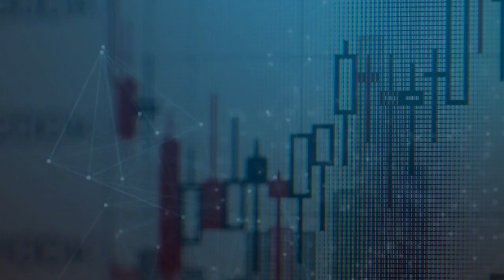International E-Commerce | E-Com Exports | AD Code | Documents Required | Complete Start up Guide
International E-Commerce | E-Com Exports | AD Code | Documents Required  | Complete Startup Guide

Hello,

Dosto Is Video Me Apko Bataunga Ki E Commerce Export
Recently after the jio revolution India me internet users matra 4% in 2007 se bad kr 50% ho gai hai, jo ki ane vale salo me barne he vali hai.
Or corona ke chalte India me jo digitization agle 4-5 sal me hone vali this wo 1 he sal me ho gai.

Logo ne Lockdown ke chalte ye sikh lia hai ki bina ghr  se bahar nikle kese apni income banai rakhni hai from “Online study classes to online yoga classes, kese bari bari MNCs ki board meetings ab Zoom pe he ho janti hai.
Is lockdown ke chalte ek bohat bara change aya hai logo ki buying habbits me, ab Zomoto khana deliver kr deta hai, “Amazon grossories deliver kr deta hai or even sabzia or fruits b online deliver ho jati hai.

Indian Ecommerse jo 2017 me 38 Billion dollars ka tha uske bar kar 200 Billion  dollars tk pohachne ki ashanka jatai ja rhi hai 2026 tk.
Isi ecommerse ke chalte log aj kl apne ghar me bthe bthe he bina manufacturing ke bina bohat bara investment krke apna buyuing & selling ka business kr rhe hai.

Aj ecommerce ke madhyam se chote chote suppliers, MSMEs, Students, house wifes, uncle aunty bachhe is huge Indian market ko access kr pa rhe hai jiske bare me kuch sal pehle tk soch pana bhi namumkin tha.
Or log sirf Indian market he nhi ab to school students b Exports kr rhe hai or Intenational market me b apna product bech rhe hai, maine khudne he na jane kitne aise businesses ka AD code register kia hai jinhone ne abi abi apna business start kia hai or unko international orders b milne lage or itna he nhi inme majority or log aise the jo already khi job krte the kuch to students b the school or college students.

So agar b aise koi bnde hai jinhone abi abi apna export business suru kia hai or confuse hai ki kis tarah se ise execute krna hai taki apka product convinently apke customer tk pohach jaye.

Video ko zada lamba na krte hue sidha point pe ata hu, E-commerce export ho ya commercial export docs apko same he chie
1. GST
2. IEC
3. Current Account
4. Pan Card
Ye to wo basic docs jisse ap apna import export suru kr skte hai, import to kher nhi khaunga q ki aj kal import pe itni zada compliances or licensisng ho gai hai ki kya kehne. Ha ye hai in docs se ap apna export to easily suru kr skte hai
Iske alava RCMC or Export license b hota hai but wo selected items pe hota hai so in docs se ap apna initial export to bohat he easily conduct kr he skte hai.
Chaliye ab ye btata hu m apko ki initially start kse krna hai
Courier se krna hai
Cargo se krna hai
Personal export / non commercial export kya hai
Commercial export kyahai
Fedex, UPS, DHL ka role hai
Customs house agent kb picture me ata hai
AD code Ad code bohat sunte hai wo kya hai/ kya bina uske export kr skte hai.

For Guidance on AD Code Registration : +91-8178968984